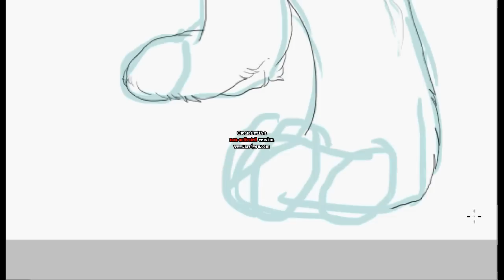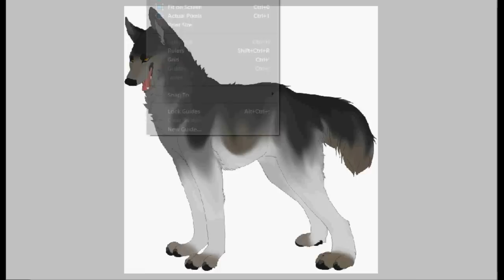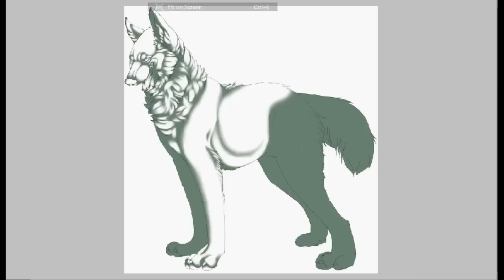SandDer7 request SP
They wanted a wolf, but i think the way i colored the pelt, it sorta looks a bit like a husky ^^; Ah well, I'm still quite satisfied with the outcome c:

I do not own, nor do I claim any sort of ownership for the music used in this video. Only the art itself and this particular video belong to me. thank.